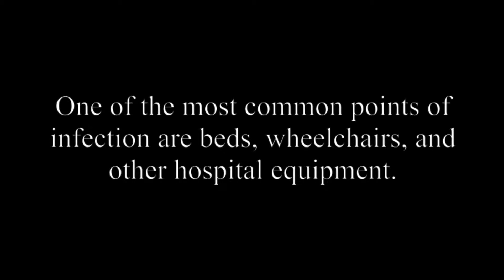KPBS San Diego